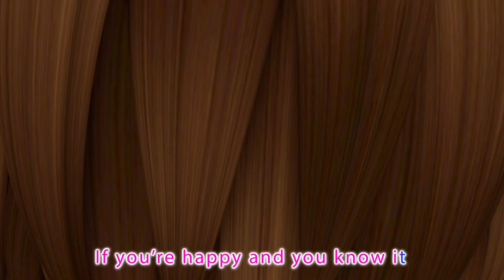A Song for Clean Hands - Kids Songs & Nursery Rhymes By Coco Cartoon Nursery Rhymes #150